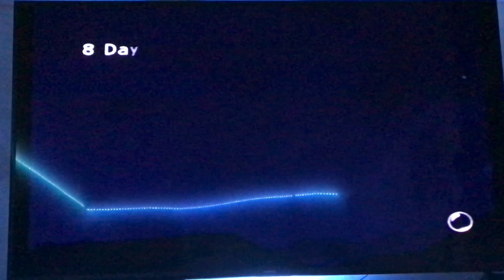Let’s Play Pikmin(GameCube) Day 8: Mamuta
Olimar returns to the site where he crash landed, and finds the shock absorber. On even number days, Mamuta is there wandering around.